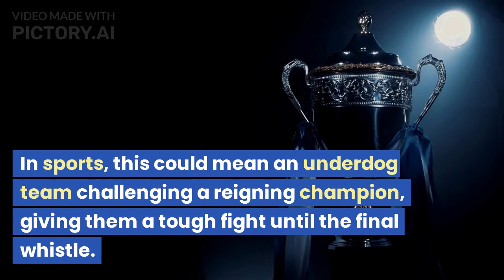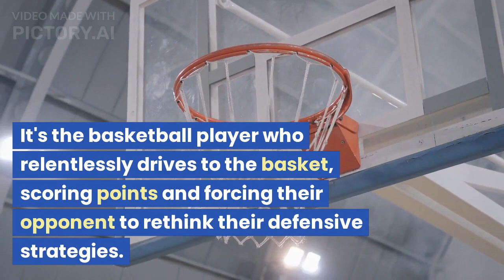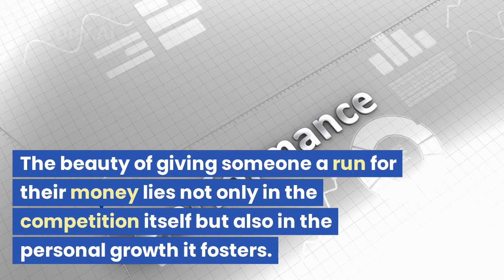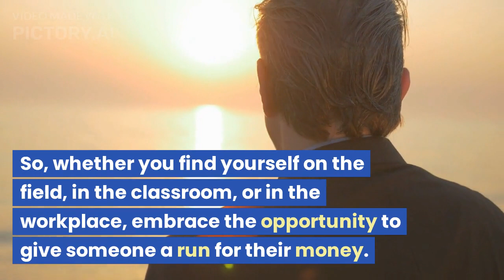challenge to excel